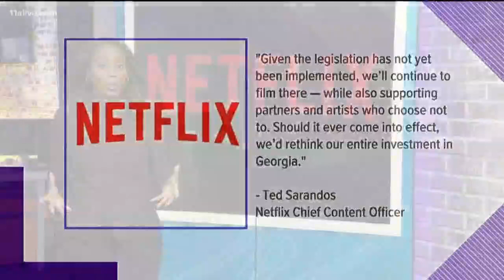Netflix enters controversial 'heartbeat' abortion bill conversation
“We have many women working on productions in Georgia, whose rights, along with millions of others, will be severely restricted by this law,” a rep said.